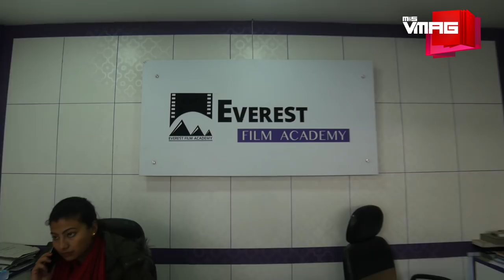Journey of deadliest villain of Nepali Film Industry II Sunil Thapa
For those who know him, Sunil Thapa is better referred to as “Rate Kaila" (राते काइला) from his classic Nepali movie ‘Chino’. Now in his early 60s, the famed actor, who prefers to play an antagonistic character more than anything else in his movies, has already performed in around 300 movies, majority of which is Nepali, and the rest, Indian, Tamil and Bhojpuri. Yet, even at this age the actor has around half a dozen new movies all lined up for their premier along with the responsibility of running a film academy while working on a biographical book, planning for a directorial debut and dreaming of an Oscar someday. And here is Sunil Thapa’s inspiring walk of life.

TEAM VMAG:

VIDEO TEAM

Producer
Gaurav Pote

Editors
Jitendra Shrestha
Krishna Aslami Magar
Manjit Lama

Camerapersons
Niroj Shrestha
Tenzin Choenyi Lama
Bijay Koju
Yugal Shrestha
Bishal Thapakaji

Presenters
Oshin Sitaula